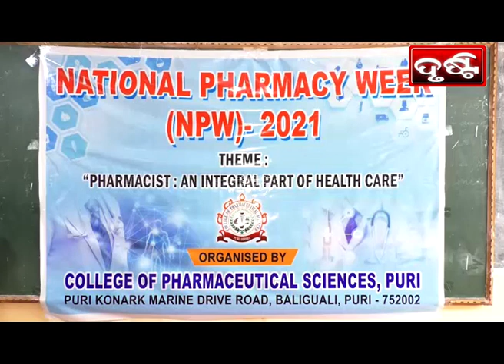PURI NEWS BY DRUSTI Dt. .27.11.2021-ଫାର୍ମାସି ସପ୍ତାହ ଅନୁଷ୍ଠିତ